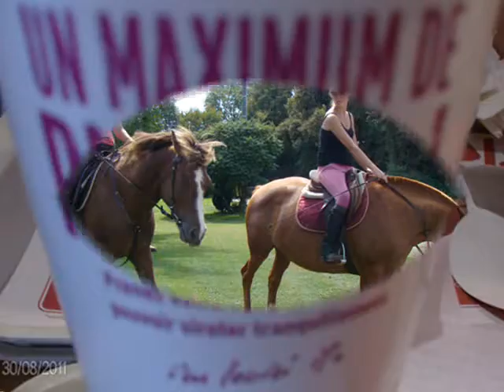année 2011.wmv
l'année 2011 s'est  écouler